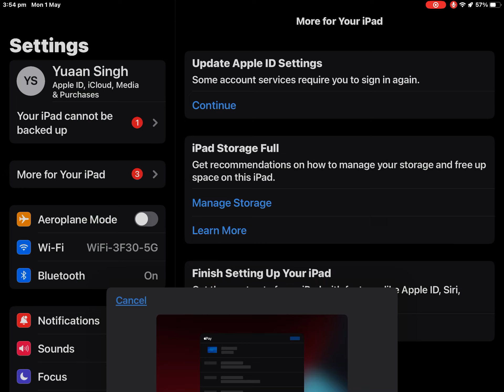MY ipad has full storage I can’t post anymore 😢 😭